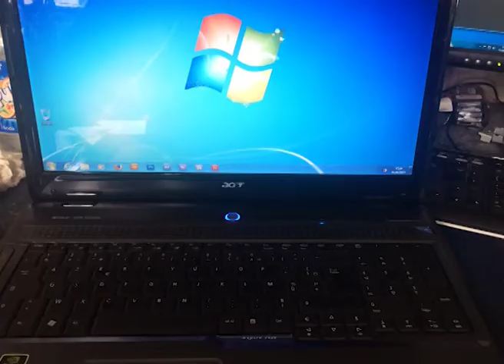Changement de clavier sur Acer Aspire 7530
Tutoriel pour le changement de clavier sur portable Acer Aspire 7530
outils : un tournois cruciforme et un nouveau clavier